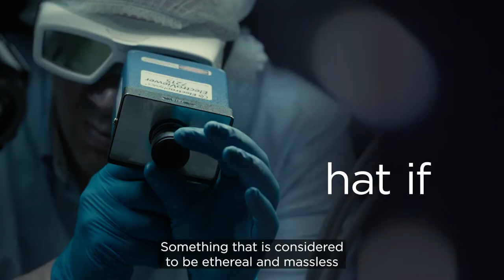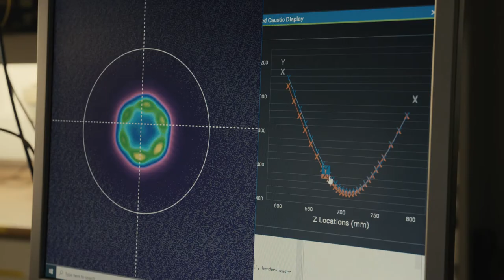Future Photonics Hub - How fibre lasers are helping to decarbonise manufacturing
Fibre lasers are having a profound impact on manufacturing. The Future Photonics Hub is developing innovative technologies that will be used in the digital manufacturing era.

The unique properties of these novel lasers are resulting in a 30% increase in speed, using half the power. Find out more about next generation manufacturing with fibre lasers.